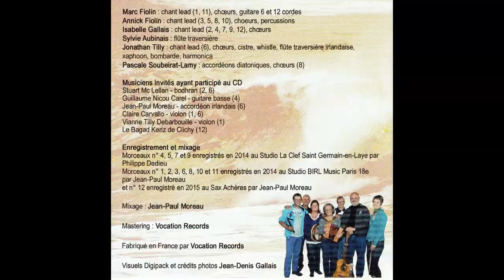Une valse des marins - Maï Mor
Issu de l'album Maï Mor - Chants de Mer

Marc Fiolin - Guitare
Annick Fiolin : Lead, percussion
Isabelle Gallais : Lead
Sylvie Aubinais : Flûte traversière
Pascale Soubeirat-Lamy : Accordéon diationique
John McTilly :  Flûte traversière en bois